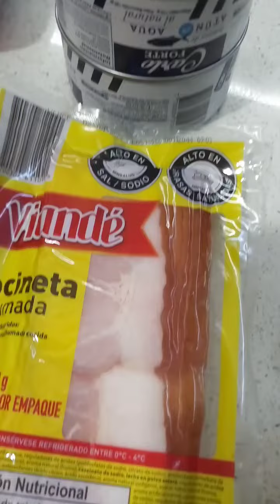Mercado que hago en el D1 cada 15 días 👌